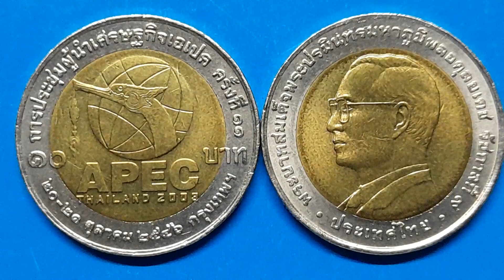Ep.342 เหรียญกษาปณ์ชนิดราคา 10 บาท วาระที่ไทยเป็นเจ้าภาพจัดการประชุมผู้นำเศรษกิจเอเปค(20-21ต.ค.2546)